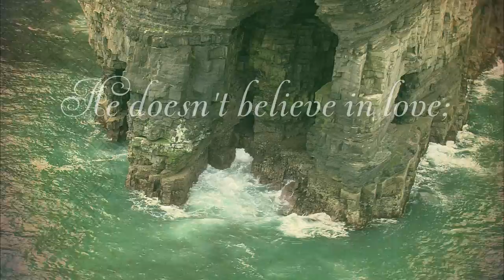The Lady of Galway Manor by Jennifer Deibel book trailer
In 1920, Annabeth De Lacy's father is appointed landlord of Galway Parish in Ireland. Bored without all the trappings of the British Court, Annabeth convinces her father to arrange an apprenticeship for her with the Jennings family--descendants of the creator of the famed Claddagh Ring.

Stephen Jennings longs to do anything other than run his family's jewelry shop. Having had his heart broken, he no longer believes in love and is weary of peddling the "lies" the Claddagh Ring promises.

Meanwhile, as the war for Irish independence gains strength, many locals resent the De Lacys and decide to take things into their own hands to display their displeasure. As events take a dangerous turn for Annabeth and her family, she and Stephen begin to see that perhaps the "other side" isn't quite as barbaric and uncultured as they'd been led to believe--and that the bonds of friendship, love, and loyalty are only made stronger when put through the refiner's fire.

Travel to the Emerald Isle for another poignant and romantic story from the enchanted pen of Jennifer Deibel.